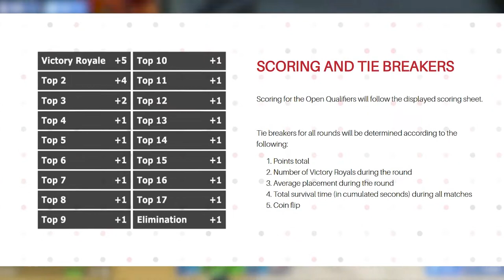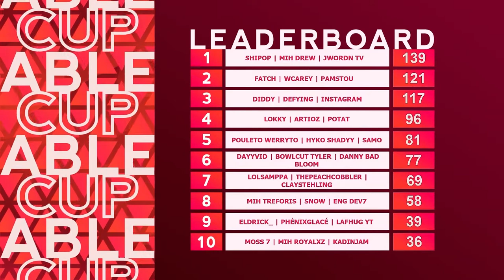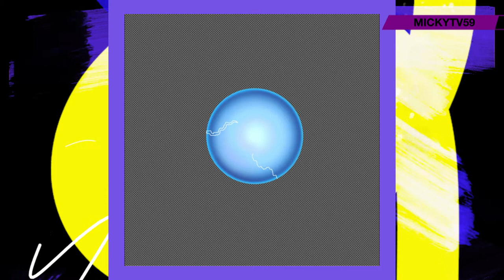Able Cup Recap | Playing with Pooks | The story of the Jonesy-s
World of Fortnite - May 20, 2021